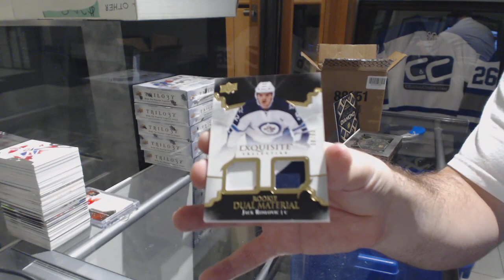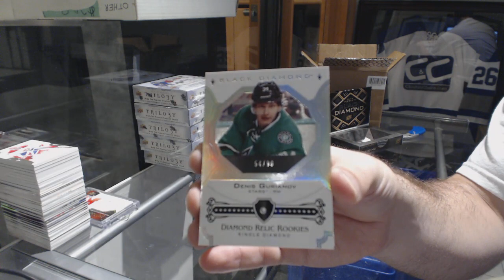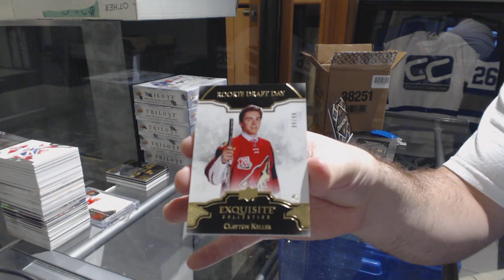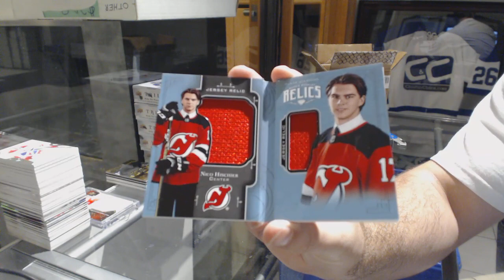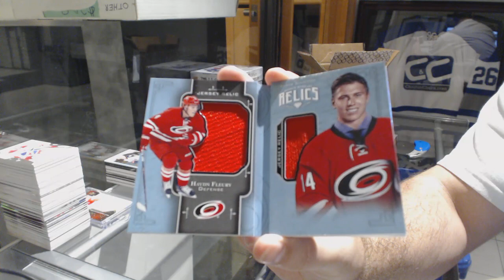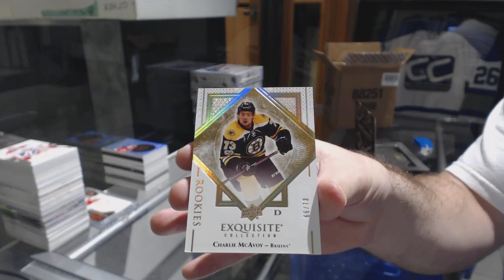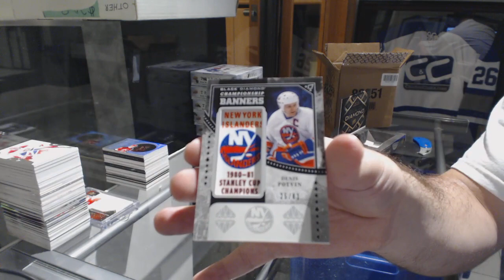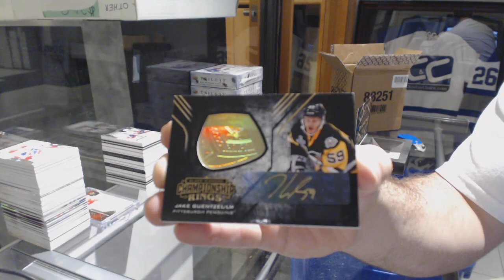17-18 Upper Deck Black Diamond Hockey 5 Box Case Break + Multi Random - C&C GB #9089